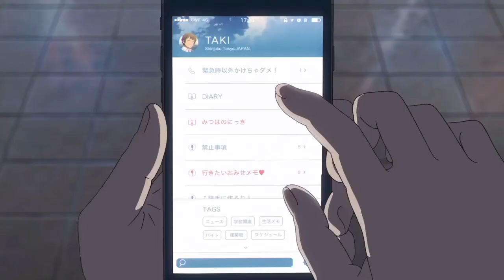Kumamoto [Copyright Free Vlog Music] | LOFI Music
USAGE DETAILS : This beat is available for you to use and keep 100% profit on YouTube and SoundCloud
but please give me credit for the composition where possible (Prod. J).
Purchase a lease to distribute your music on Spotify and Apple Music.